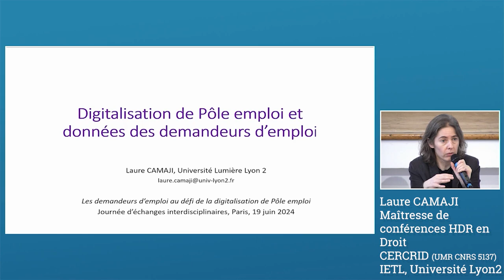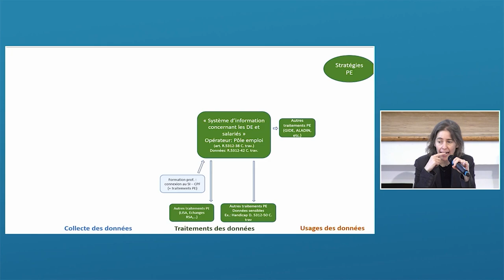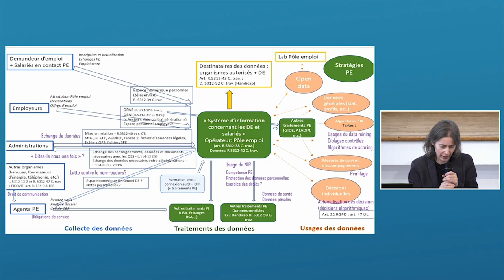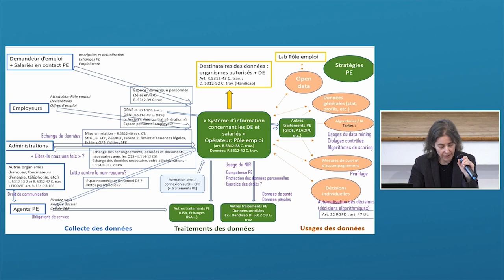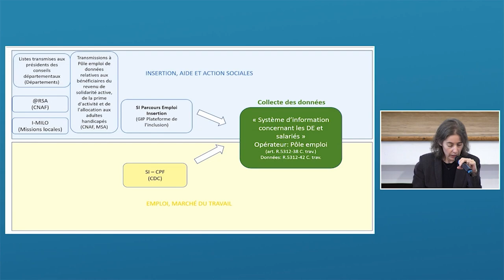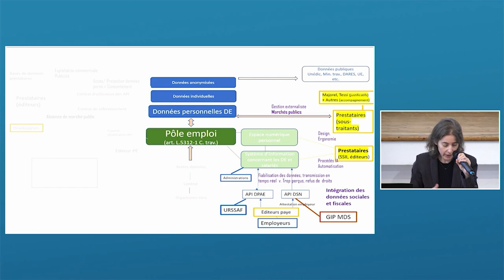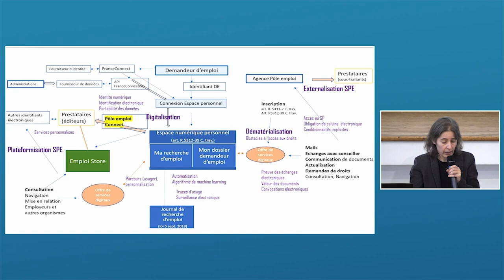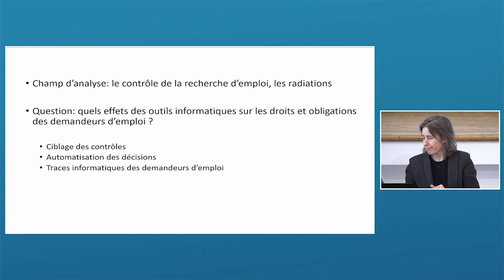Vidéo 3 - Digitalisation de Pôle emploi et données des demandeurs d’emploi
Intervenante : Laure Camaji.

Cette vidéo a été enregistrée lors de la demi-journée d'échanges interdisciplinaires "Les demandeurs d’emploi au défi de la digitalisation de Pôle emploi", organisée par Marion Del Sol et Anne-Sophie Ginon, le 19 juin 2024.